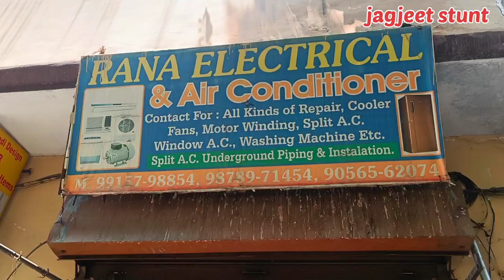colour machine | compressor colour machine | rang machine | jagjeet stunt | jalandhar wala | bike